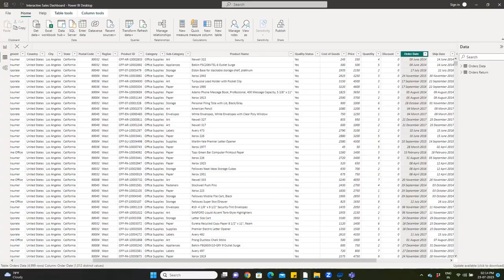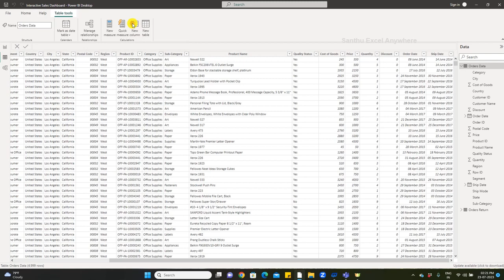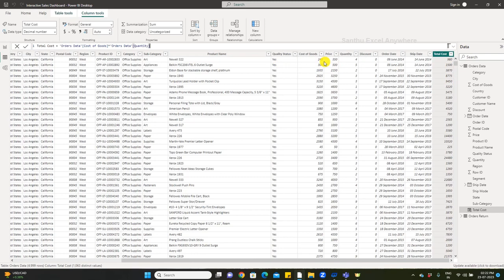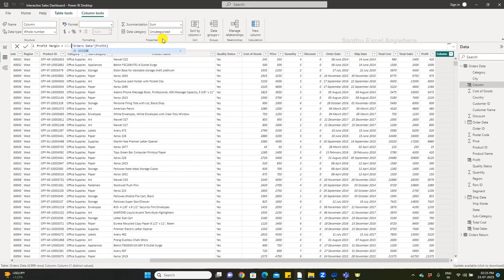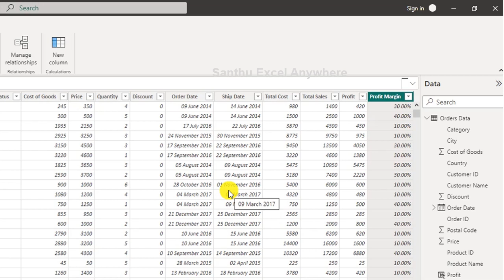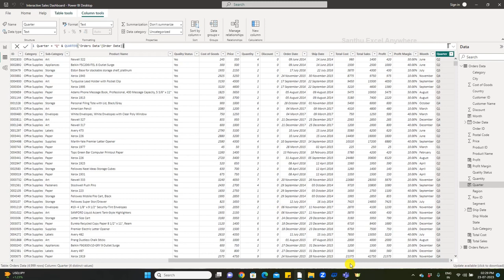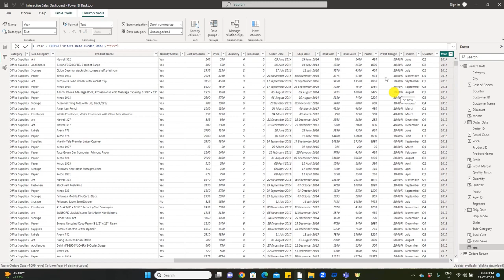Power BI #37 - DAX Function for Total Sales, Total Profit & Profit Margin| Power BI end to end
This video will help you to learn how to total sales, total cost, total profit, profit margin, month, quarter and year by using DAX Function in Power in Tamil for sales dashboard? well explained in Tamil step by step explanation.

Covered following points:

How to use CALENDARAUTO DAX Function in Tamil
How to use EDATE DAX Function in Tamil
How to use MONTH DAX Function in Tamil
How to Use QUARTER DAX Function in Tamil
How to use YEAR DAX Function in Tamil